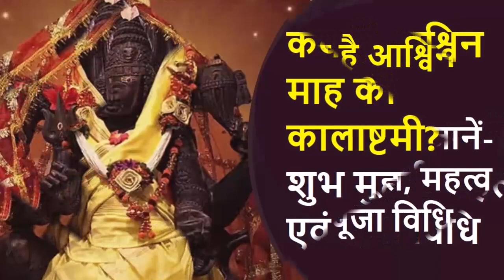Kalashtami October 2023 Date: कब है आश्विन माह की कालाष्टमी? जानें-शुभ मुहूर्त, महत्व एवं पूजा विधि